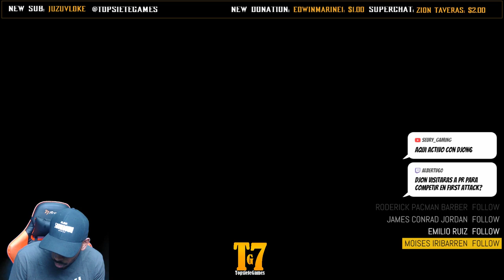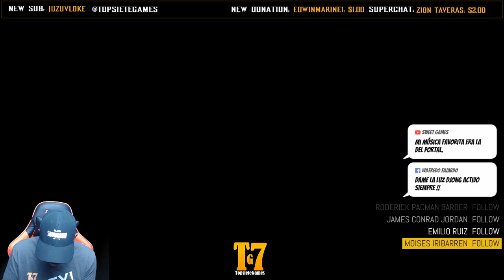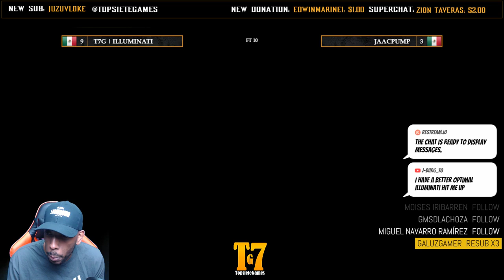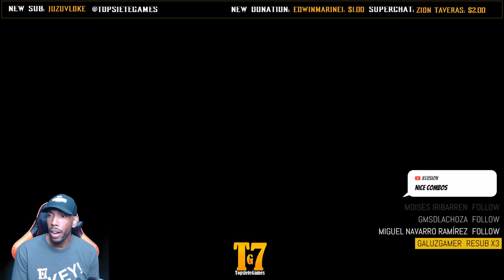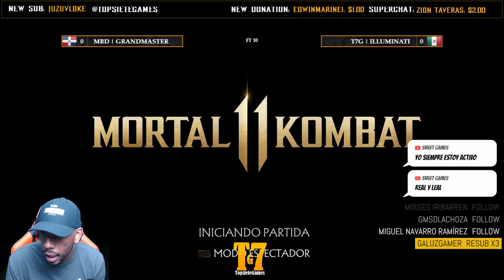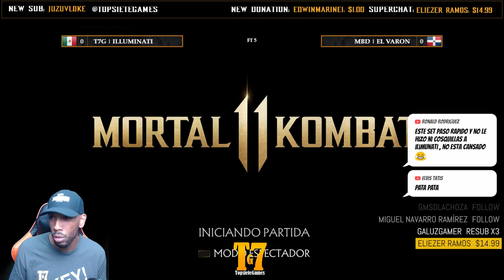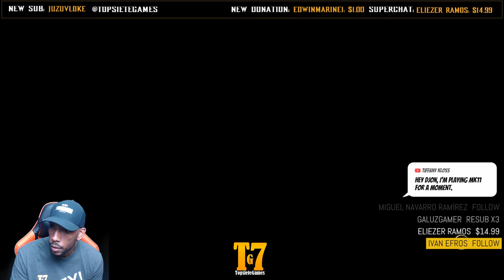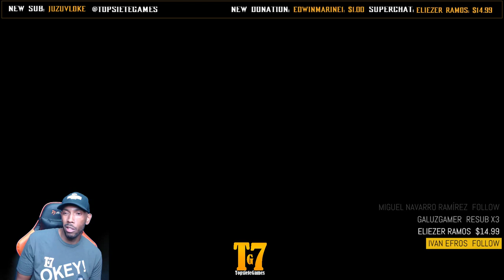MK11: Sets, KOTH, Kombat League - T7G DjOn6 [ES/ENG]